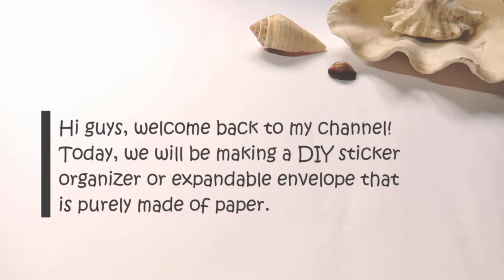DIY Expandable Envelope | Stickers Organizer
Hi guys! Here's another DIY tutorial that will help you organize your stickers. You can also use this DIY Expandable Envelope to keep your cards, important memos, etc.

* Materials:
- colored or patterned paper
- double-sided tape
- glue
- scissors
- pencil
- ruler
- cutter

"Watch It"
Artist: Track Tribe